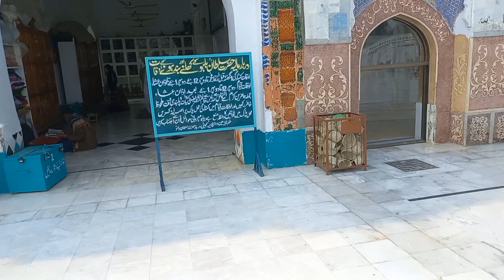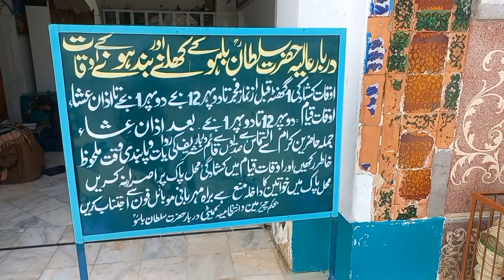Darbar Haq Baho Sarkar